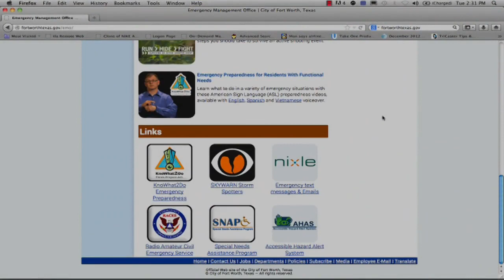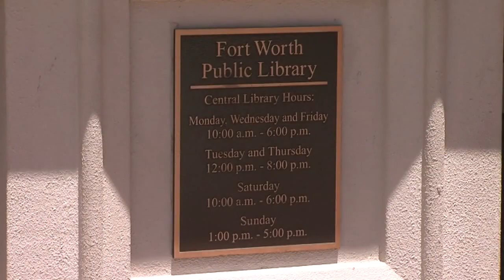Molly Minute: Accessible Hazard Alert System